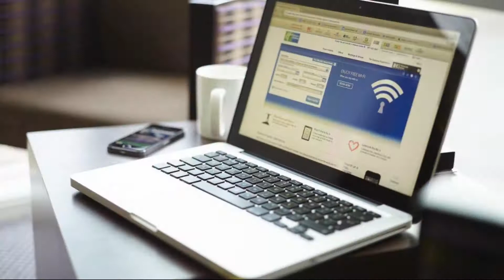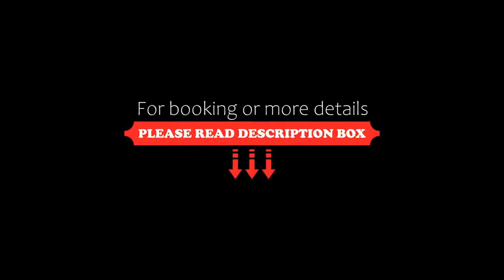Holiday Inn Express Strathclyde Park M74, Jct 5, an IHG Hotel, Motherwell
About Property:
You're eligible for a Genius discount at Holiday Inn Express Strathclyde Park M74, Jct 5, an IHG Hotel! To save at this property, all you have to do is sign in.
Newly refurbished in 2019, Holiday Inn Express Strathclyde Park offers ample free parking and a continental buffet breakfast. The modern rooms feature power showers, satellite TV and work desks. Free Wi-FI is available in the lounge.
Just off junction 5 of the M74,...
Property Type: Hotel
Address: Country Park, Hamilton Road, Motherwell, ML1 3RB, United Kingdom
Searching For
1. Holiday Inn Express Strathclyde Park M74 - Jct 5 - an IHG Hotel - Motherwell
2. Holiday Inn Express Strathclyde Park M74 - Jct 5 - an IHG Hotel - Motherwell Address
3. Holiday Inn Express Strathclyde Park M74 - Jct 5 - an IHG Hotel - Motherwell Rooms
4. Holiday Inn Express Strathclyde Park M74 - Jct 5 - an IHG Hotel - Motherwell Amenities
5. Holiday Inn Express Strathclyde Park M74 - Jct 5 - an IHG Hotel - Motherwell Offers and Deals
Audio Credit:
Track Title: Reasons To Hope
Artist: Reed Mathis